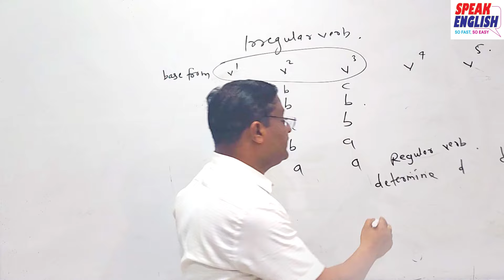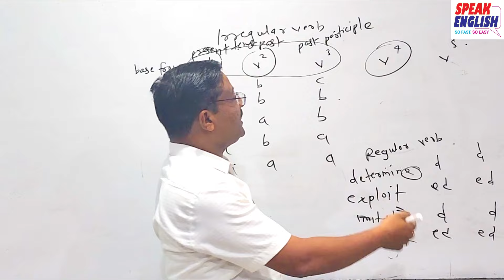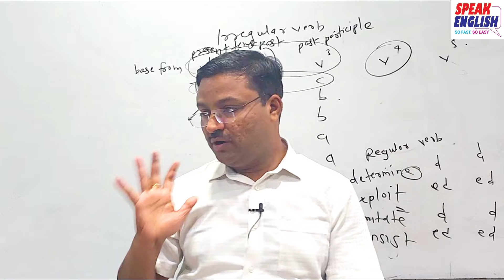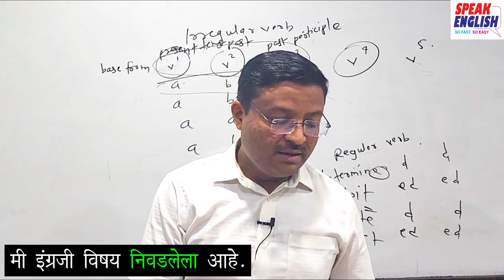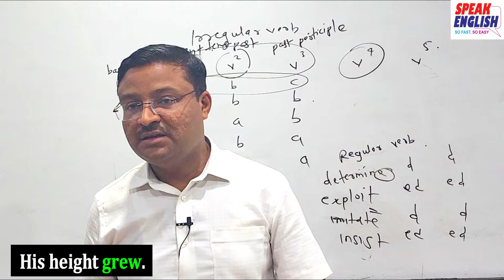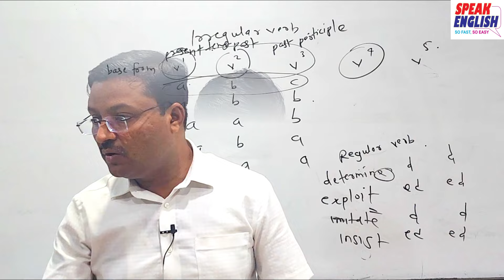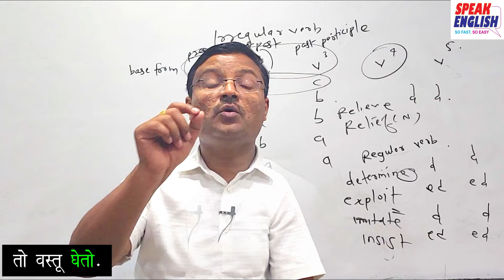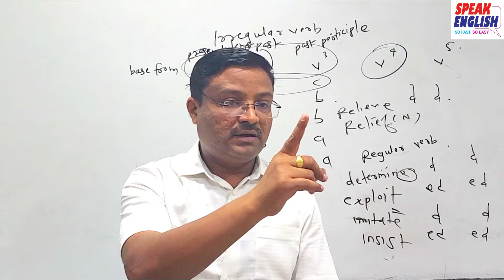Irregular verbs | अनियमित क्रियापद | Part-1 | By-Jagdish Wandile Sir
5) For reading book :
1) English Speaking and Personality Development Book: